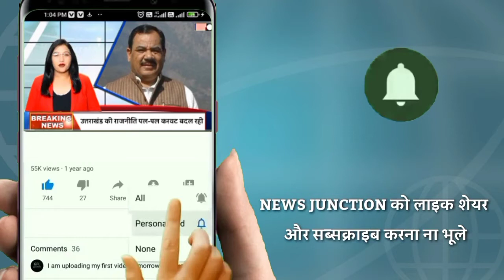जिस भाजपा को 38 साल दिए उसी ने खेल दिया खेल ! | फूटकर रोए गजराज बिष्ट ने किया बड़ा खुलासा...सुनिए